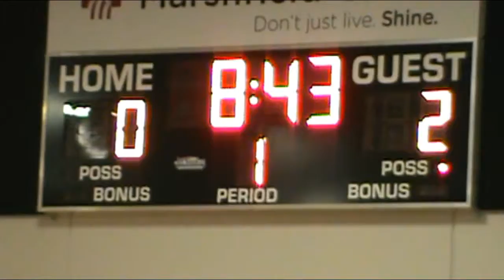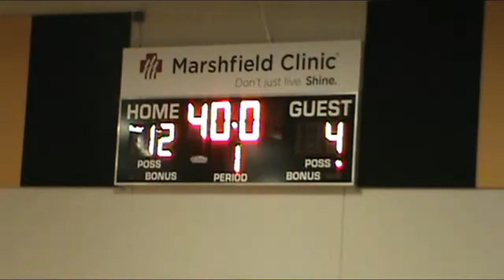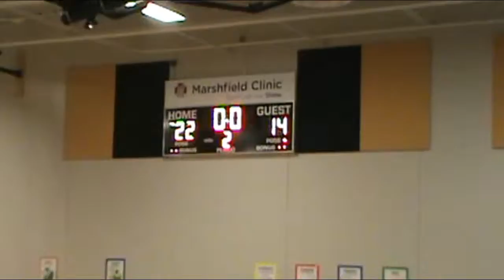2016-12-1, Caddott vs Augusta (22-14)